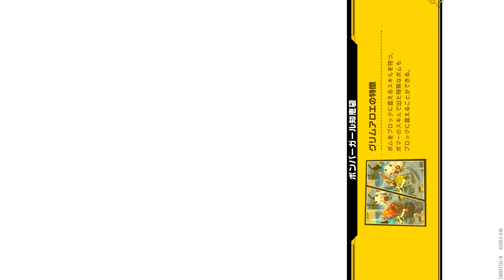【ボンバーガール】気ままに#77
視聴の際は

にすると、快適にご視聴いただけます。オリジナル曲・アレンジ曲も投稿しています。是非聴きに来てください！